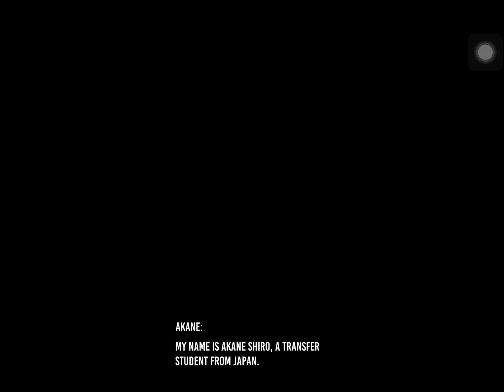#1 Scary school simulator! | chapter one “Night school”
This has commentary
If u guys want silent gameplay let me know :)
Hope u guys enjoyyyy

No hate pls!
Be positive!!